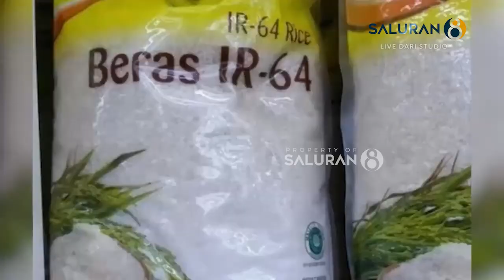SATU ARAH: Update Harga Pasar di Jakarta (Senin, 7 Desember 2020)